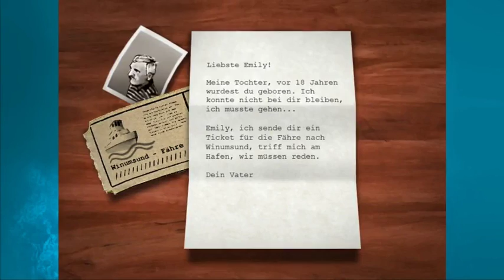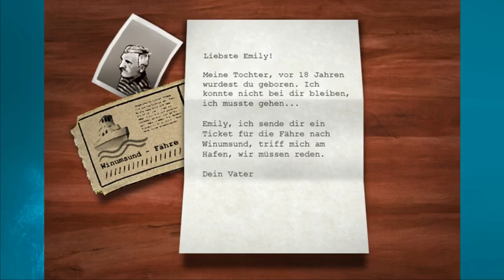Aquaria German Mod P1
Someone found an unfinished German Aquaria mod!

Let's play it! No, I can't read/speak German, but that sure can't keep me from trying!

Production quality for this video is top-notch. dontevenworryaboutit

Yes it's downscaled. My Internet is terrible. Shut up about it, Youtube. Stop telling me to reupload in original quality.